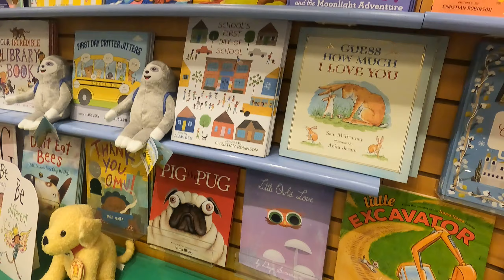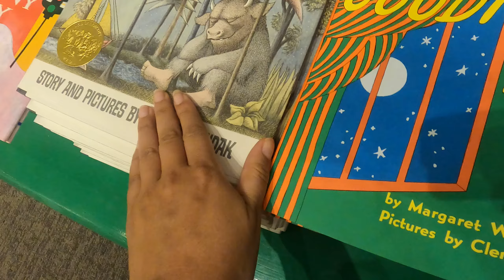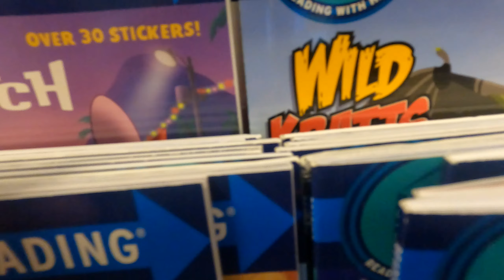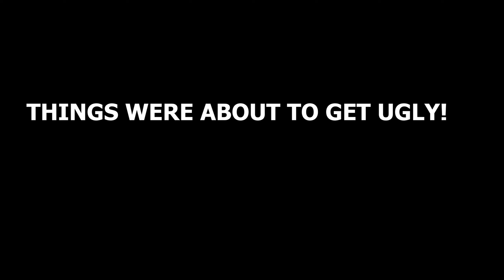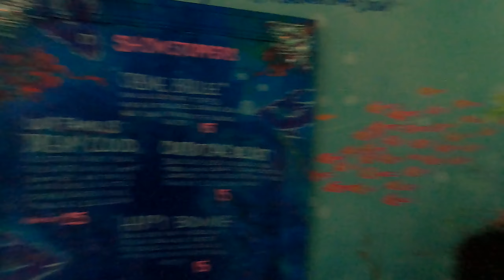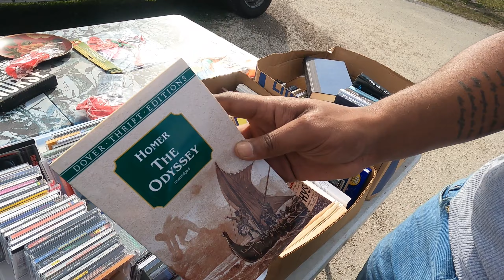Surprising My Man With His DREAM GIFT!!